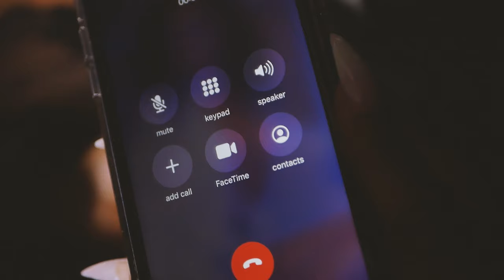Ty-Lawson/ SupaTezz (Ain’t got time) (official video)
New video from the upcoming mixtape coming soon